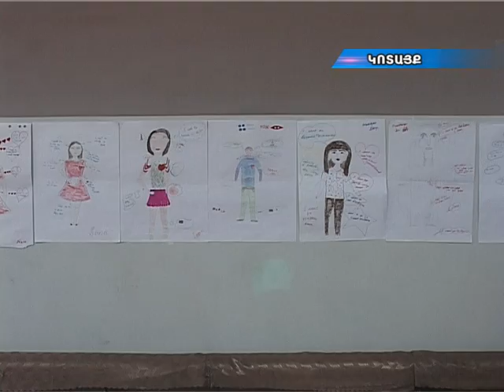British Council Armenia Summer Camp with the support of HSBC Bank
20 pupils from Syunik region attended the summer camp organised by the British Council with the support of HSBC Bank Armenia from 23 June to 2 July.

The aim of the camp was to give an opportunity to the children from disadvantage groups to improve their English Language knowledge and to get new skills. Before the launch of the camp, the teachers of the children took part in teacher training workshops in order to deliver their English Language classes with the new and updated methods throughout and after the camp as well.